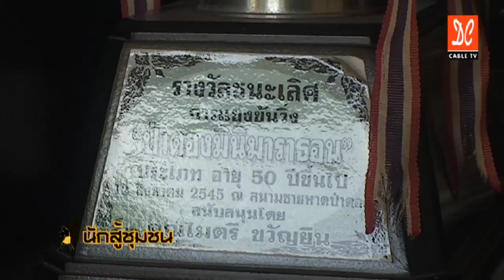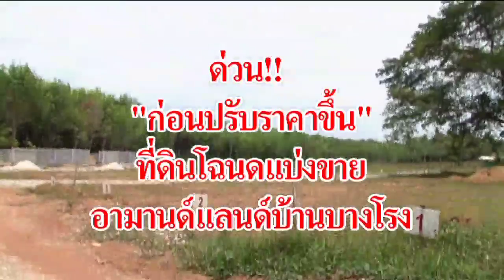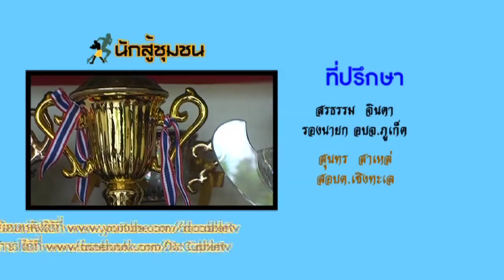รายการนักสู้ชุมชน ตอน โกป๊อกนักวิ่งน่องเหล็ก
ออกอากาศทาง ดีซีเคเบิลทีวี